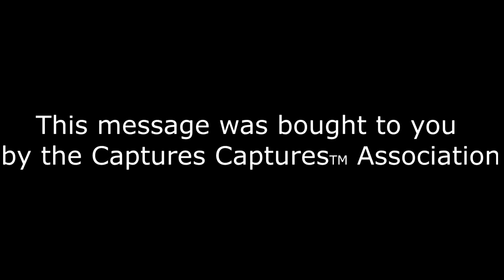Agad says a naughty word!!!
This video might get removed 50% chance due to the illegal word but 50% chance because of the music at the end.

Never say T*kes T*kes.

Good luck Agadmator with the recovery from surgery!!! And enjoy the break from videos.